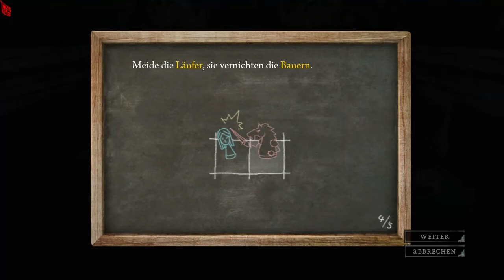#30 Alice: Madness Returns [2021] [720 HD]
Alice: Madness Returns - Abenteuer

Action – Horror